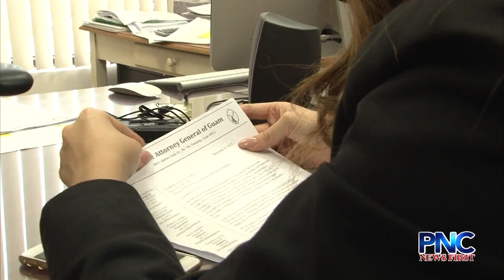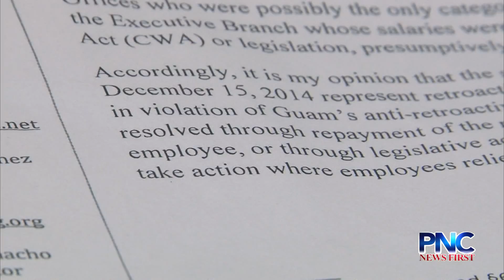Governor's Office Explains How "Illegal" Retroactive Pay Was Processed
At the request of Vice Speaker BJ Cruz, Attorney General Elizabeth Barrett-Anderson issued an opinion that the "bonuses" Adelup employees got last year was processed as retroactive pay and therefore illegal.